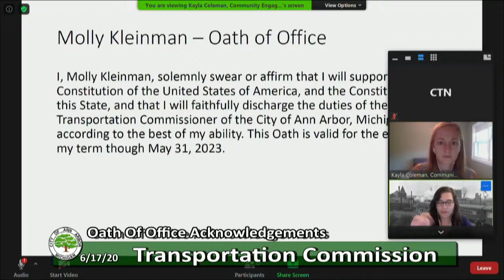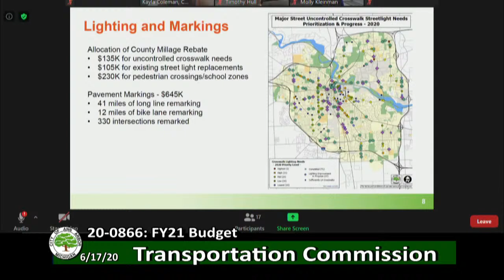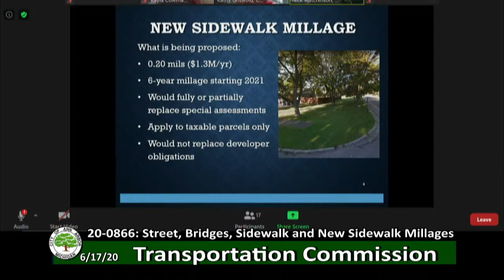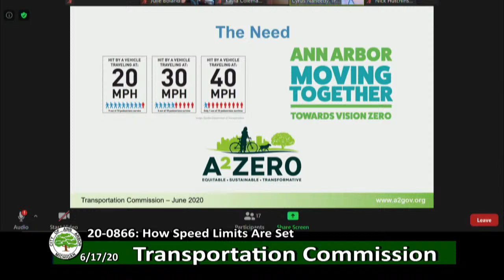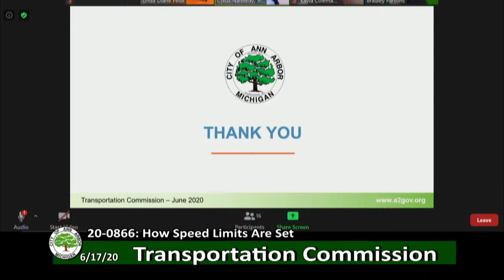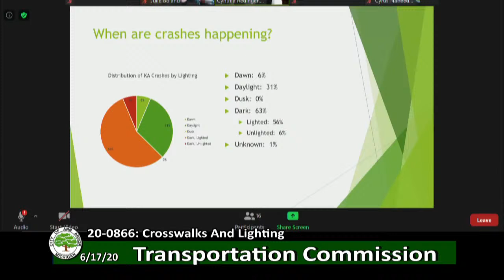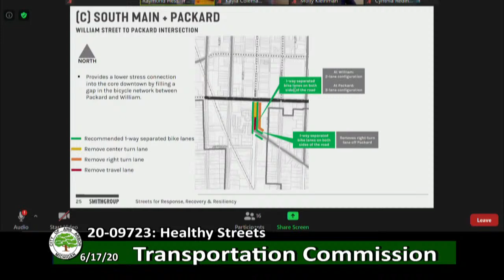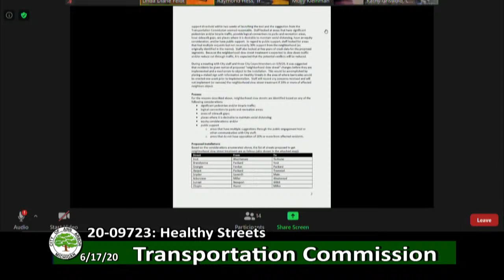Ann Arbor Transportation Commission 6-17-20